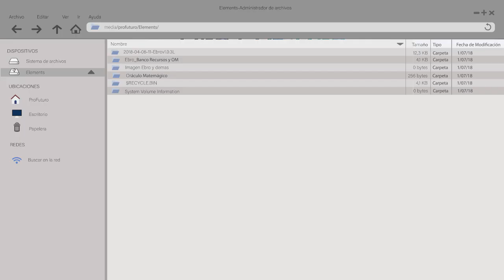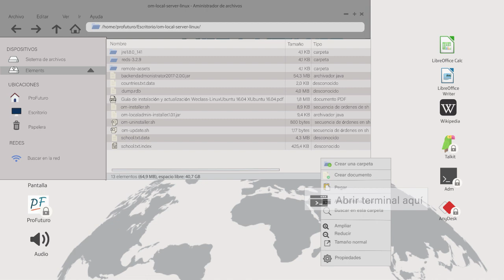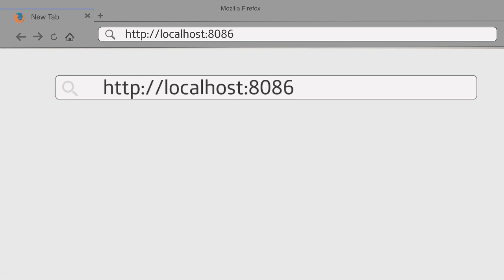Instalación del Oráculo Matemágico en el Servidor